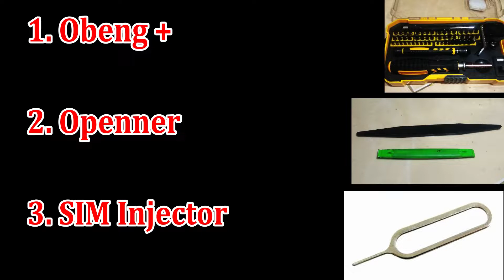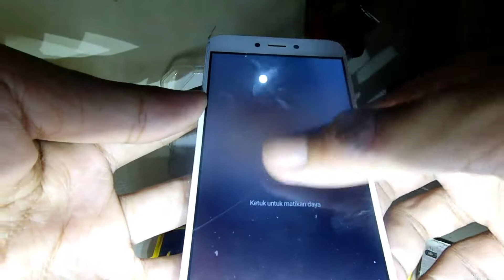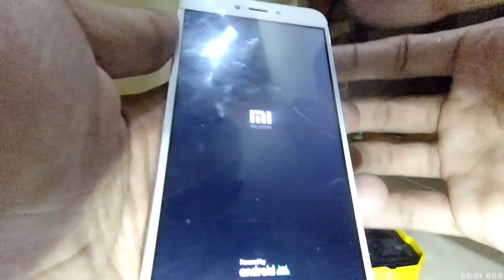Cara MENGGANTI BATERAI TANAM Xiaomi Redmi 4x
Kita tahu bahwa sekarang-sekarang ini baterai handphone sudah beralih menggunakan baterai tanam. Salah satunya xiaomi redmi 4x. Dan di video dijelaskan mulai dari alat-alat apa saja yang dibutuhkan hingga cara mengganti baterai xiami redmi 4x. Mudah-mudahan bermanfaat.

Note:
Banyak tips-tips dari awal sampai akhir video yang mungkin tidak anda dapat di channel lain guys. Semoga bermanfaat.